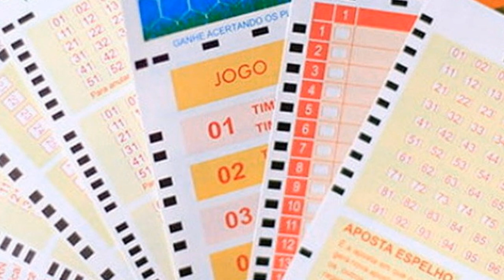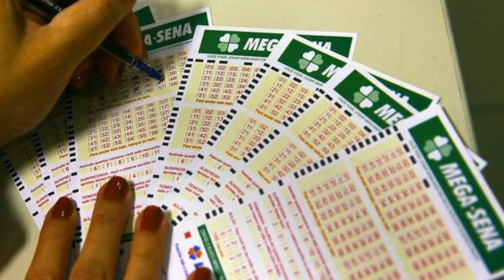SENADO APROVA PROJETO DE LEI AUTORIZANDO LOTERIAS DA SAÚDE E TURISMO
| BRASIL |

O SENADO FEDERAL APROVOU TAMBÉM O PROJETO DE LEI QUE AUTORIZA O PODER EXECUTIVO A INSTITUIR AS LOTERIAS DA SAÚDE E DO TURISMO. ACOMPANHE.